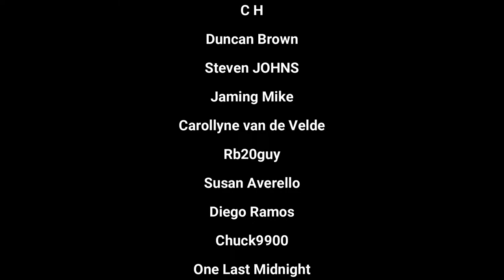Infection Free Zone - Fighting against the military in an ATV! And starting a true Fortress!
In this video:
Infection Free Zone - We established a little free zone, we now have to keep it safe and secure

About the game:
Choose any real region from the world. Choose your base of operations, then rebuild and readapt the buildings around you to create a self-sustaining settlement. Take charge of a group of survivors from your city. And when the night falls - Defend the zone from the infected!

Livestream schedule:
Wednesday 20:00 CET - YouTube livestream
Friday 19:00 CET - YouTube livestream
Sunday 19:00 CET - YouTube livestream